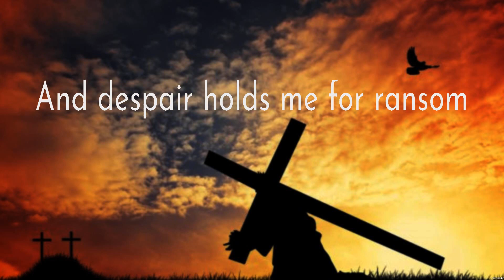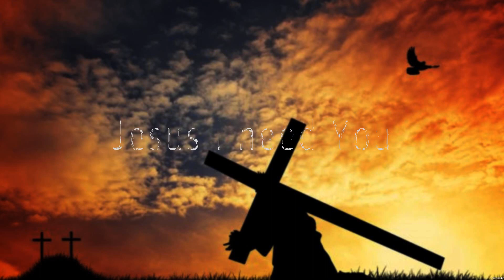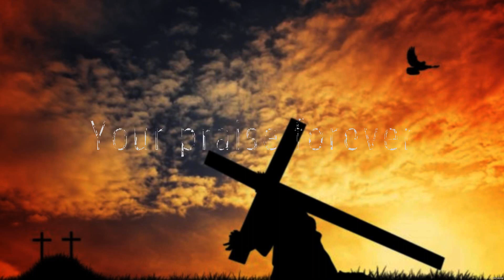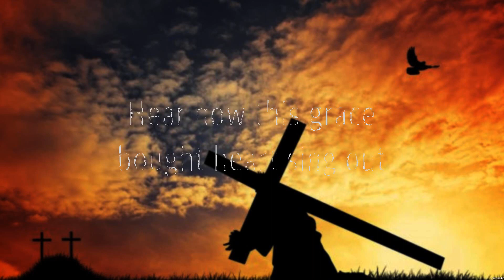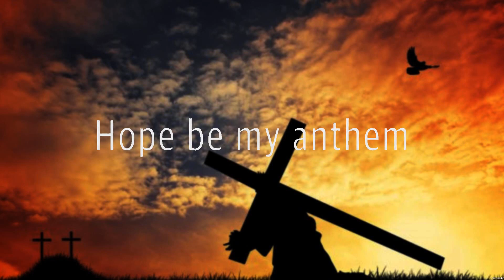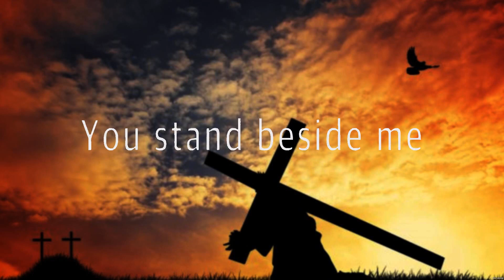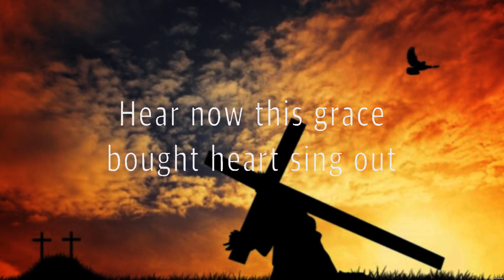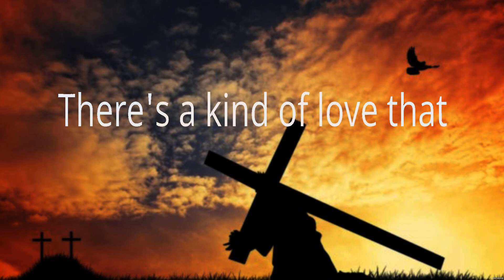Shoulders - for KING & COUNTRY (Lyrics) - Jesus I Need You_15_CROP, Way Maker_15_CROP, God Only ...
Shoulders - for KING & COUNTRY (Lyrics) - Jesus I Need You_15_CROP, Way Maker_15_CROP, God Only Knows_15_CROP

1. Shoulders - for KING & COUNTRY
2. Jesus I Need You_15_CROP - Hillsong Worship
3. Way Maker_15_CROP - Paul McClure
4. God Only Knows_15_CROP - for KING & COUNTRY